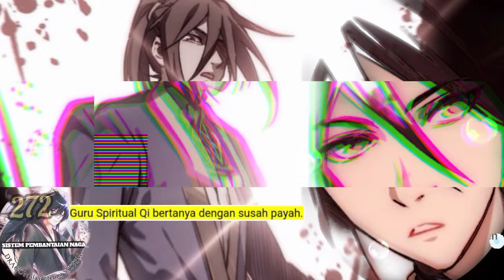Sistem P3mb4nt4i4n Naga season 272